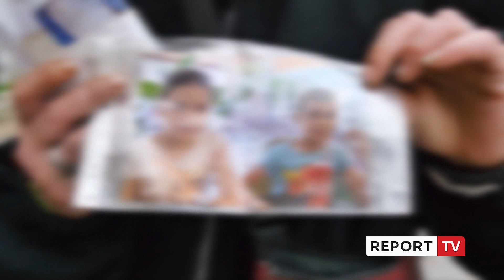Pa Gjurme-Mori burrin 40 vite më të madh,mbetet në rrugë nëna, fëmijët në jetimore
Një histori e pazakonte dhe e koklavitur erdhi e rrëfyer këtë pasdite në emisionin ’Pa Gjurmë’ në Report TV. E dhunuar nga nëna e cila i kërkonte të dilte në rrugë, B.G u dëbua nga banesa në moshën 14 vjeçare. E abandonuar, adoleshentja nis bashkëjetesën në Tiranë me një burrë 53-vjeçar. Ata janë prindër të tre fëmijëve, që prej tre vitesh strehohen në një jetimore. Kunati e dëboi nga shtëpia pasi bashkëhsorti ndërroi jetë dhe sot 36-vjeçarja ka mbetur mes katër rrugëve. Nuk është një subjekt libri, as një skenar filmi, por rrëfimi i pazakontë i një 36-vjeçare nga Korça, e cila sot ka mbetur e vetme. Nënë e tre fëmijëve, Brisilda Gardelina përfundoi në mes të katër rrugëve, pasi bashkëshorti ndërroi jetë pak ditë më parë. Ajo u dëbua nga familjarët e tij, ndërsa netët e ftohta në këto ditë dimri i kalon në hyrjen e një pallati në një nga zonat e kryeqytetit. Nga studio e emisionit ’Pa Gjurmë’ në Report TV ajo rrëfen historinë e pazakontë. Pas ndarjes nga jeta të babait, nëna e dhunonte dhe i kërkonte të dilte në rrugë duke e dëbuar nga shtëpia në moshën 14-vjeçare. E abandonuar, adoleshentja gjeti mbështetje tek një burrë 53-vjeçar, të cilin fillimisht e pa si figurën e babait.
Kam qenë 15 vjeçe, kur kam nisur të bashkëjetoj me burrin tim. Nëna iku në Greqi dhe nuk pyeti fare për mua, por më braktisi në moshën 14 vjeçe. Ajo më la në mes të katër rrugëve edhe pse isha vajzë e vetme nuk kam as vëllezër dhe as motra. Kur nëna më braktisi unë jetoja me gjyshen. Por kur ajo vdiq unë mbeta vetëm. Burrin me të cilin bashkëjetoja ma prezantoi një shoqja ime. Në fillim, më shumë e konsideroja me si baba. Ai u vërbua dhe unë i shërbeja. E kam dashur shumë, madje e kam edhe tatuazh emrin e tij. Ai më mori grua në shtëpi dhe është babai i tre fëmijëve të mi. Më ka respektuar shumë. Familja ime më braktisi 22 vite më parë, ndërsa nëna ime pas vdekjes së babait u rimartua. Në moshën 14 vjece për përzuri me shkelma nga shtëpia. Me të nuk kam asnjë kontakt, ajo u largua në Greqi dhe më ka dhunuar shpesh duke më kërkuar të më nxirrte në rrugë për të fituar para. Gjithcka e bënte me njerkun dhe ai më ka dhunuar, nuk më ka dashur.
Një jetë në mjerim, ku 36-vjeçarja është munduar të manifestojë një dashuri të madhe për burrin që e bëri nënë të tre fëmijëve më e madhja 12 dhe më i vogli 2 vjeç, të cilët i ka dorëzuar në jetimore.  Sot, ajo cfarë i ka mbetur kësaj 36-vjeçareje janë rrobat e zeza të trupit nga vdekja e bashkëjetuesit dhe fotot me ngjyra të fëmijëve, që i mban në një çantë të kuqe të dalë boje.
Kam tre fëmijë dhe jetoj mes kaëtr rrugëve. Jam pa shtëpi dhe sot jetoj në një hyrje pallati. Jetoj e vetme se fëmijët janë në jetimore. I kemi dashur me shpirt, por nuk kishim mundësi t’i mbanim, pasi kunati na përzuri nga shtëpia. Me polici më përzuri. Kam dy vajza dhe një djalë. Prej tre vitesh jetojnë larg meje dhe dita e fundit që i kam takuar është kur babai i tyre ndërroi jetë, më 28 nëntor. Djalin e vogël nuk e kam parë fare, që kur e linda në maternitet dhe e dërguan në Shtëpinë e Fëmijës në Shkodër. Me burrin kemi jetuar bashkë për 22 vite. E kam dashur shumë dhe kam shkuar mirë me të. E kam pasur mbështetje të madhe. Sot kam mbetur e vetme. Do më vrasin ndonjë ditë në rrugë, do më zhdukin fare.
Pa përkrahjen e askujt, ajo gjendet shpesh tek varri i bashkëshortit me dhembjen që ka shkaktuar tek ajo ndarja e tij nga jeta. 36-vjeçarja iu drejtua emisionit 'Pa Gjurmë' për ndihmë, një derë që gjeti hapur në këto çaste të vështira.